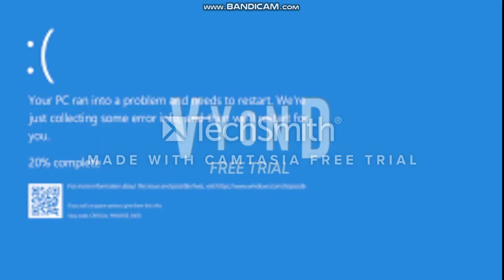Alex and co error 6 with Electronic Sounds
Alex and co error 6 with Electronic Sounds/Vocoded